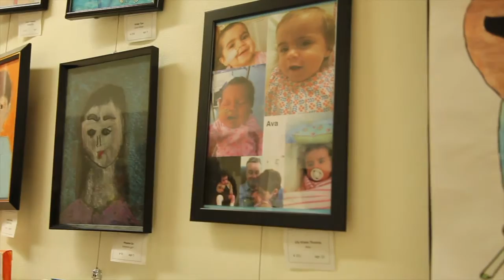Our Patients - Ava and Lily (Part of our 2016 Annual Review)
Ava and Lily share a sisterly bond like no other after Lily saved the life of her baby sister. Nothing can stop these vibrant and energetic girls now.

Ava and Lily are two of the brave patients featured in our 2016 Annual Review.